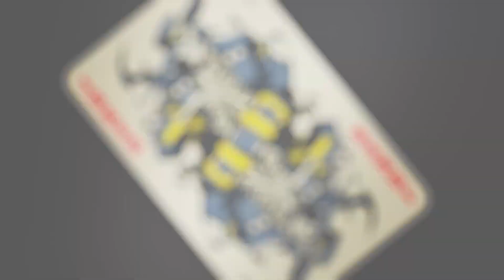Johnny | Announcement Trailer | Guilty Gear -Strive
Captain of the Jellyfish Pirates and man of the people, Johnny makes his return in Guilty Gear -Strive-!